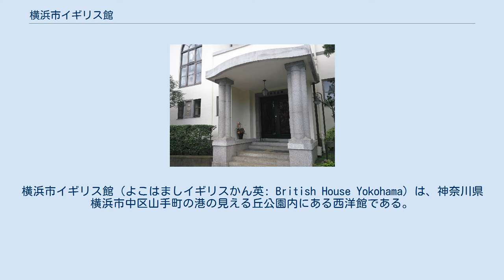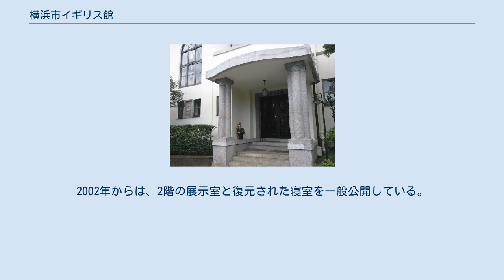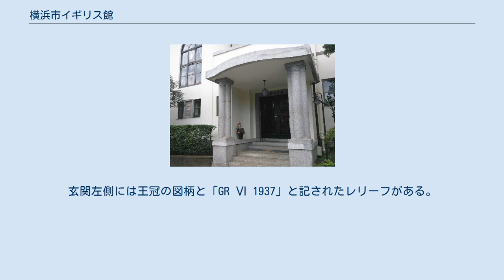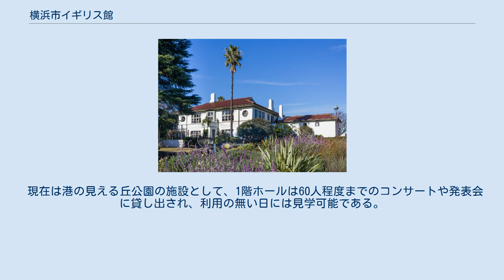横浜市イギリス館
山手_(横浜市)
横浜市イギリス館（よこはましイギリスかん英: British House Yokohama）は、神奈川県横浜市中区山手町の港の見える丘公園内にある西洋館である。
 1937年に、イギリス軍駐屯地の跡にあたる現在地に鉄筋コンクリート構造地上2階・地下1階建のイギリス総領事公邸として完成した。
設計にあたったイギリス政府工務局上海事務所は東アジアにおけるイギリスの在外公館の営繕を所管しており、1931年に日本大通に開設されたイギリス総領事館（現 横浜開港記念館旧館）や東京の駐日英国大使館、山口県の旧下関英国領事館、北海道の函館市旧イギリス領事館なども設計している。
 この総領事公邸が完成した1937年に日中戦争が勃発し、1941年12月に日本がイギリスとアメリカに宣戦布告すると両国の大使館員は日本の監視下に置かれた。
1942年3月にはマクビティ代理領事ら3人が収監され、主不在のまま終戦を迎えた。
1969年に総領事が本国に引き揚げた際に公邸の土地と建物が競売にかけられ、横浜市が買収した。
その後、港の見える丘公園の施設として「横浜市イギリス館」の名称でホールや会議室が整備された。
1990年には、横浜市指定有形文化財に指定されている。
2002年からは、2階の展示室と復元された寝室を一般公開している。
 地上2階・地下1階建で、1階は書斎や応接室・食堂・サンルームとして使われていたが、現在は応接室・食堂・サンルームをホールとして一体的に利用されている。
2階は3部屋の寝室や浴室として使われていた。
寝室のうち領事夫妻が使用していた1室は当時の様子に復元され、残る2室は資料の展示スペース、会議室にそれぞれ転用されている。
1階西側に半円形に張り出したサンルームの上部はバルコニーになっている。
ドアノブや階段の手すりには巻貝の様な意匠が使われ、家庭的な印象をもたらしている。
寝室に連なるサンポーチには丸い窓が設けられ、これは船の舷窓をイメージしたものと考えられている。
地下にはワインセラーなどがある。
玄関左側には王冠の図柄と「GR Ⅵ 1937」と記されたレリーフがある。
これはジョージ6世の時代に建設されたことを表す。
 現在は港の見える丘公園の施設として、1階ホールは60人程度までのコンサートや発表会に貸し出され、利用の無い日には見学可能である。
2階の復元寝室・展示室も公開されている。
入館は無料で、第4水曜日休館。